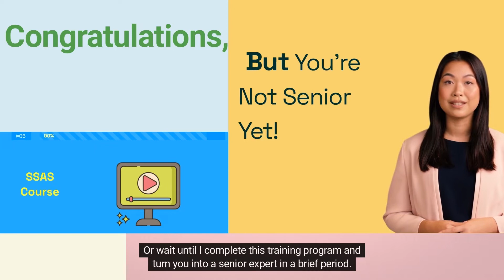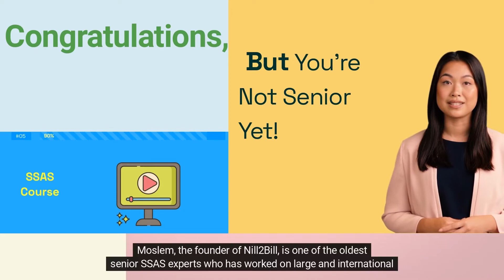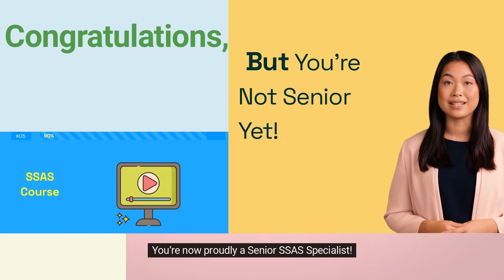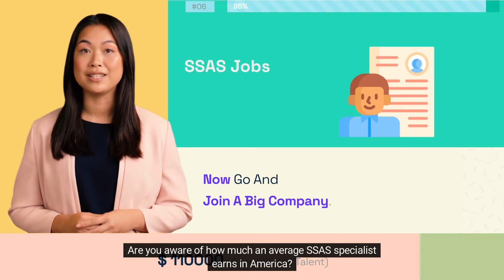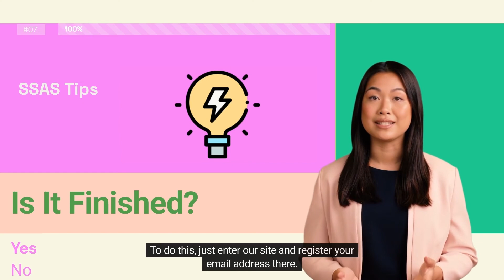7 + 1 Step Guide to Becoming a Senior SSAS Specialist in 2022 - Part2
In this definitive guide, I’ll cover everything you need to know about SSAS to become a Senior SSAS Specialist in 2022. Part 02